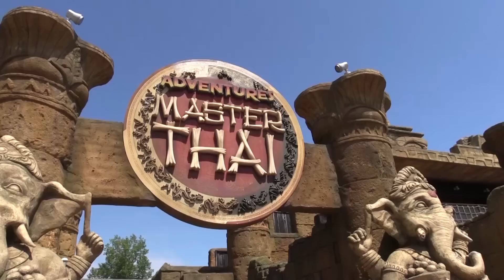Ravenna: A Mirabilandia arrivano le montagne russe con la realtà virtuale | VIDEO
Crescono le presenze, gli spettacoli e le attrazioni di Mirabilandia. Il parco divertimento romagnolo, che quest’anno festeggia 25anni, è sempre più tecnologico. La realtà virtuale arriva anche sulle montagne russe.